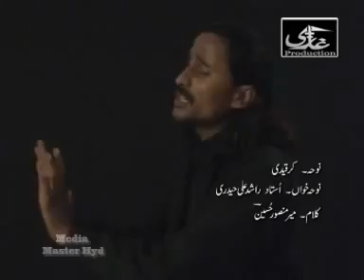Kr qaidi bibi zainab nu ustad rashid hydri